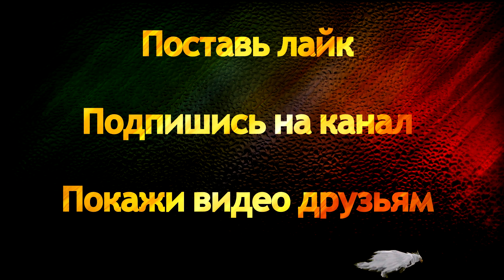Albion online: 1 МИЛЛИОН СЕРЕБРА ЗА 5 МИНУТ РИСКА / БУДУЩЕЕ НАСТУПИЛО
Сейчас в Albion online попытаюсь показать вам насколько хороши авалонские пути и как их можно использовать для достижения своих целей, но будьте осторожны ведь Альбион онлайн игра в которой вас могут неожиданно застать в расплох.